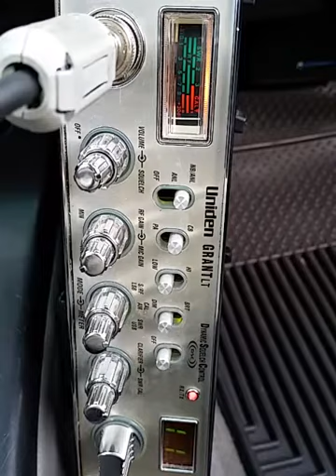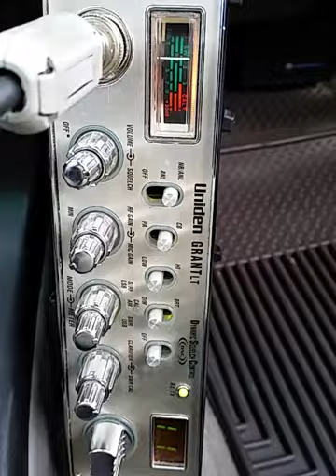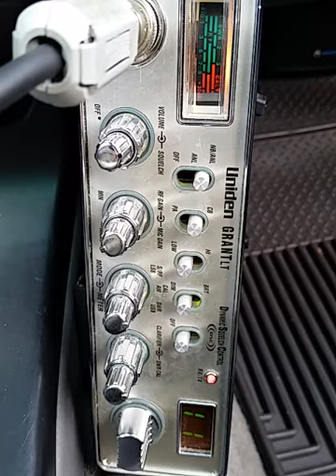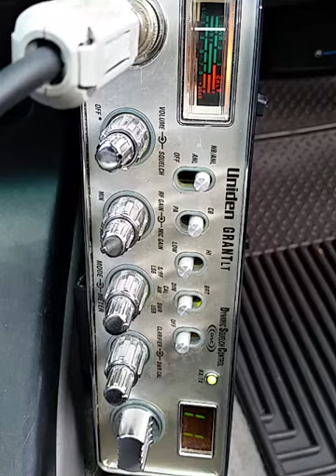02-20-2018 ModSqd 5BigHI BrassMaui 100KI 165HI JuiceKI